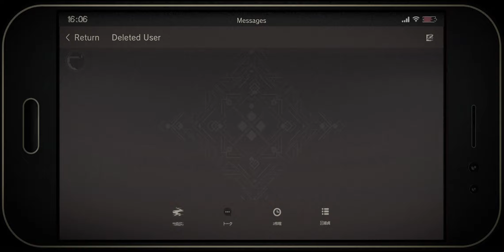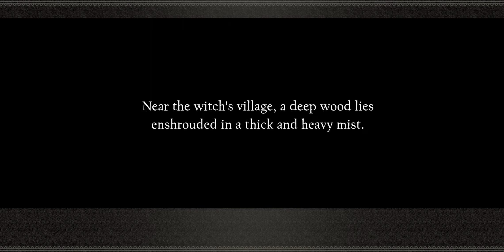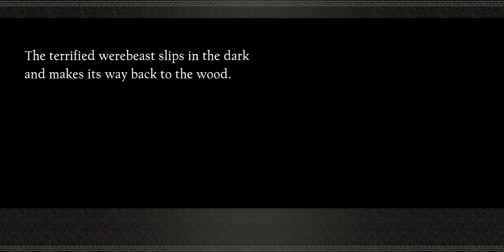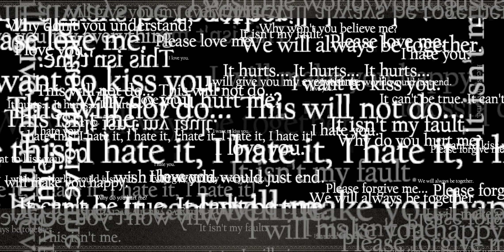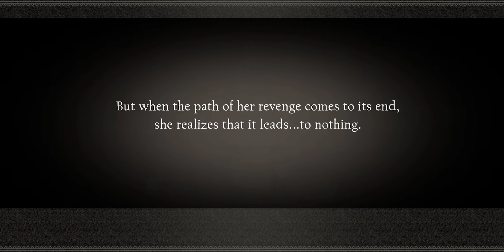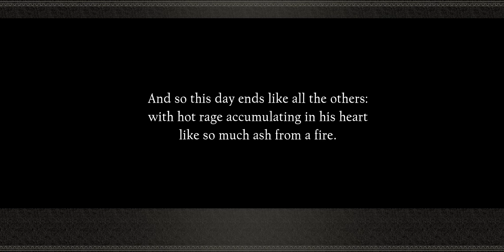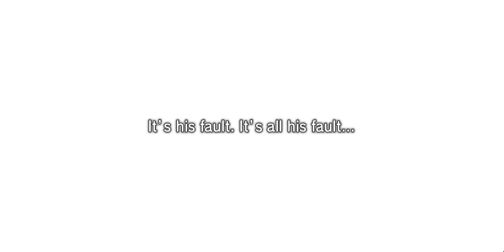🇯🇵 NieR Reincarnation - Main Story - Sun/Moon - Route B - The Moon II: Eventide 【Curse of the Rift】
*About*
Main story of NieR Reincarnation, in the highest quality possible. These one of a kind recordings aim to provide the best cinematic experience while watching the game's stories. Every video in the series is individually edited to remove things like loading screens, fix bugs and typos, and create smoother scene transitions. Hundreds of hours of work were put into this preservation project, I hope you enjoy :)

*Tech details*
Video: 2280x1080 (19:9) 20Mbps, to capture as much detail of The Cage as possible